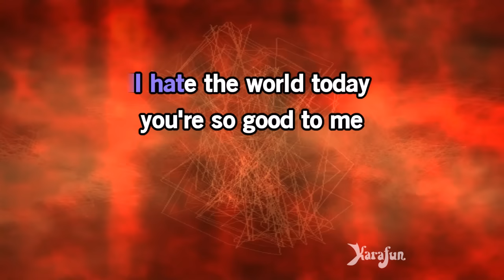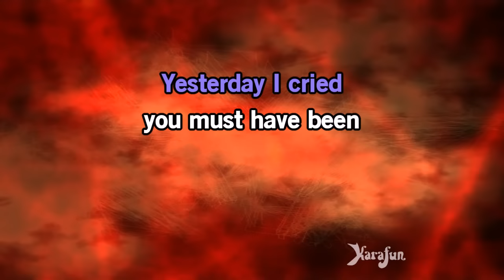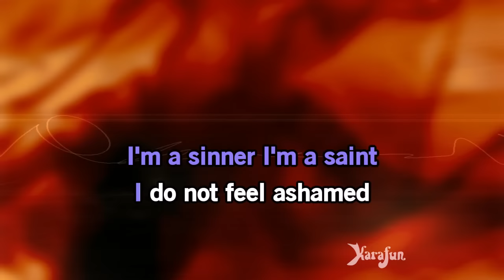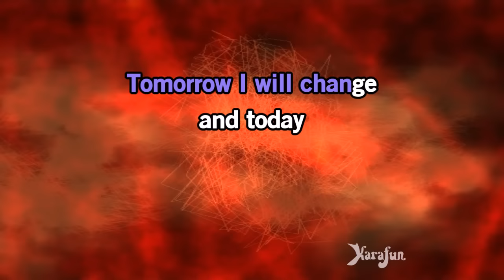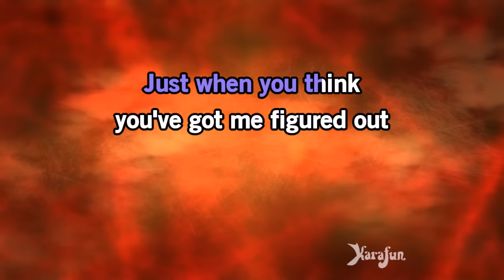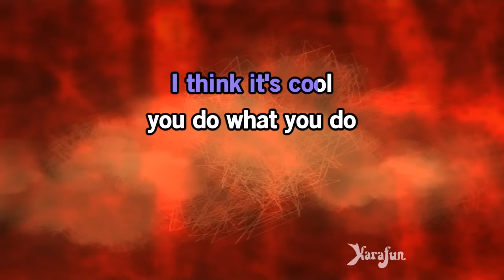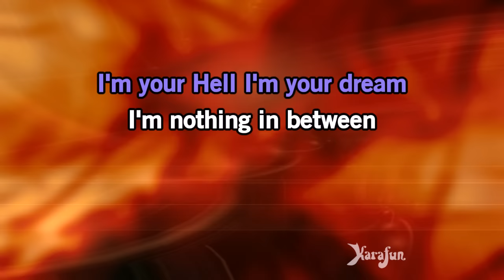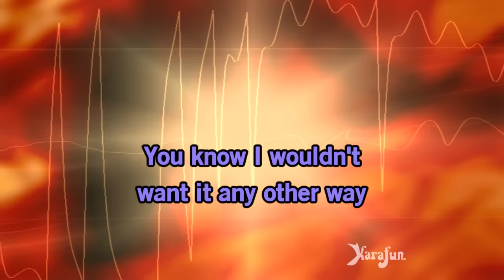Bitch - Meredith Brooks | Karaoke Version | KaraFun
ℹ️ This version contains a low volume vocal guide to help you learn the song. The karaoke version without the vocal guide is available This recording is a cover of Bitch as made famous by Meredith Brooks. This version is not the original version, and is not performed by Meredith Brooks. This instrumental/playback version contains a vocal guide, the lyrics and backing vocals.